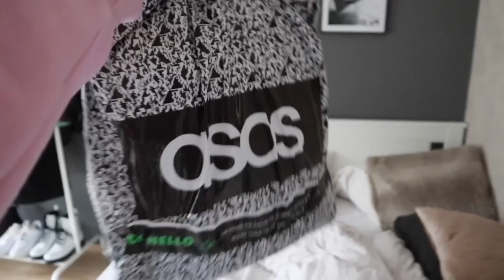MIJN NIEUWE KAPSEL & IETS GAAFS MET MIJN GEZIN GEDAAN! #143 || KIYA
➤ Samenwerken?